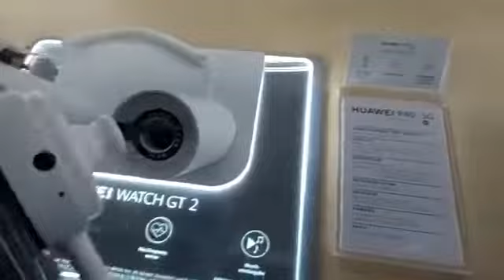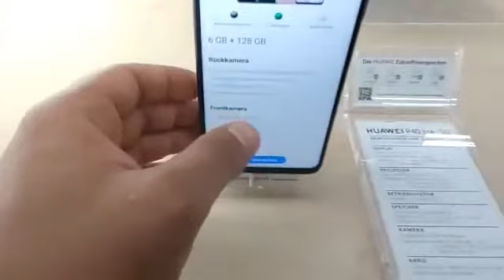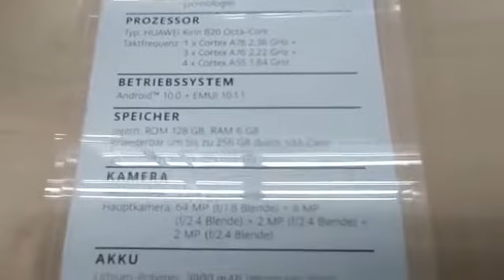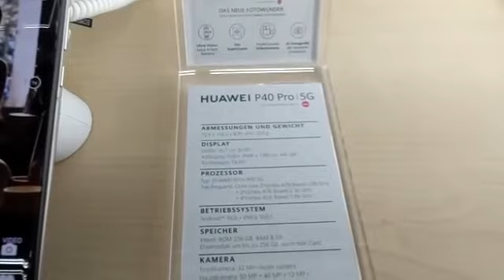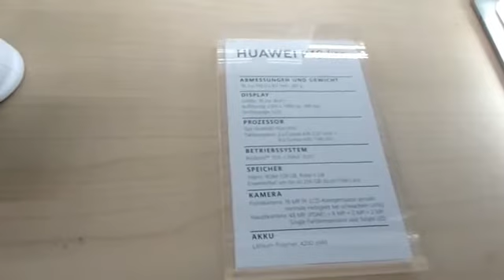Huawei P40pro 5G vs Huawei p40 lite 5G vs Huawei p40 5G- Speed Test Comparison